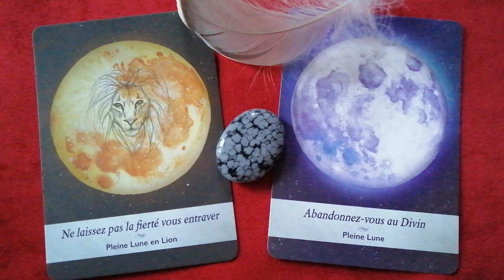Pleine lune du 9 février 2020 : Affirmation de soi - Réinitialisation - Progrès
👇 Mots clés de cette pleine lune 💠
Nouvel ancrage - Accomplissement - Guérison - Eveil - Éclaircissements - Générosité - Compassion - Mouvements - Bien être - Ouvertures - Remise à niveau - Équilibre - Chance - Force & puissance

💠 Cette vidéo demeure une synthèse dans une approche d'analyse dite d'ensemble.
Si vous souhaitez explorer de manière personnalisée, n'hésitez pas à me joindre via mon site, dont l'adresse est indiquée ci-dessous

👉 Co-création solidaire projets 2020 🙏🏽
Si vous souhaitez m'accompagner et faire progresser mon aventure :

💠Oracle présenté en support visuel :
'La Lunologie' - Cartes Oracle de Yasmin Boland